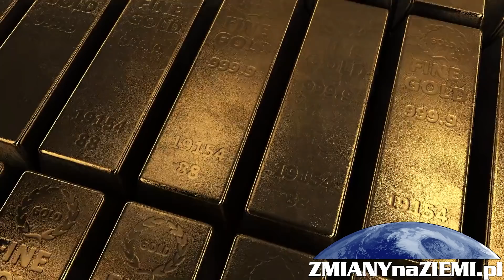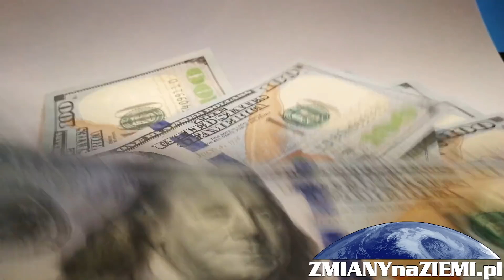USA zbroi się i wyda 770 miliardów dolarów na armię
Prezydent Joe Biden podpisał ustawę o autoryzacji obrony narodowej - NDAA. Zwiększa ona budżet niemal wszystkich rodzajów sił zbrojnych USA.